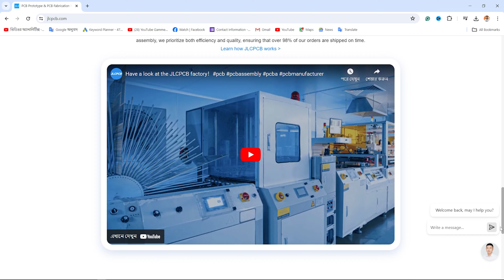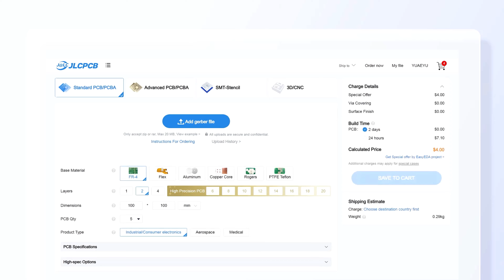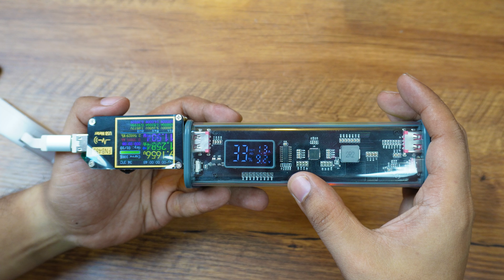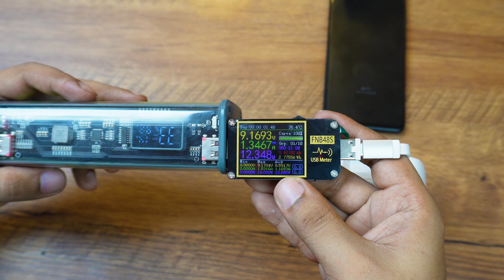আরোও শক্তিশালী নাথিং পাওয়ার ব্যাংক তৈরি করলাম PD22.5W Fast/Quick চার্জিং সাপোর্ট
In this exciting video, we're diving into the world of DIY power banks, unleashing the ultimate in portable charging power. Join us as we showcase the step-by-step process of creating a powerhouse of a power bank, complete with PD 22.5W Fast Charging support.

Never be caught with a drained device again! With our easy-to-follow instructions and simple materials, you'll learn how to construct a power bank that not only charges your devices quickly but also efficiently. Whether you're on the go, traveling, or just need a reliable backup, this DIY solution has got you covered.

But that's not all! We'll also share tips and tricks to maximize the performance of your DIY power bank, ensuring you get the most out of every charge. Say goodbye to low battery anxiety and hello to uninterrupted productivity and entertainment.

Ready to take your charging game to the next level? Let's power up together! ⚡🔋

আপনাদের তৈরি ডিভাইসের ছবি কিংবা নতুন আইডিয়া শেয়ার করুন আমার সাথে।
এই লিংককে প্রবেশ করে পোষ্ট করুন।

Content Creator
Estiak Khan Jhuman
EST Experiments